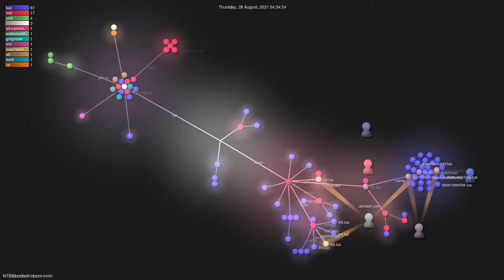NTBBloodbath/doom-nvim - Grource visualisation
Author: NTBBloodbath
Repo: doom-nvim

Description: A Neovim configuration for the advanced martian hacker
Starred: 287
Forked: 38
Top Languages: Lua 100.0%
Total commits: 720
Initial commit: Fri Mar 19 23:02:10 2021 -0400
Total number of files: 79